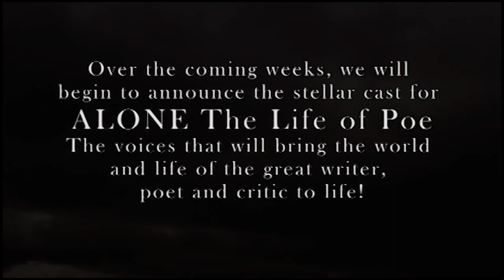THE REDFIELD ARTS REVUE Episode 14: 2019 Edgar Allan Poe Birthday Part 2 of 3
Redfield Arts Audio Presents The 2019 Poe Birthday Celebration! PART 2 of 3

A very special thanks to all of the people and all of the organizations who have contributed to this show.

Our program featured the voices of Mary Anne Perry, Clay Supensky, Bob Paff and Mark Redfield.
Announcer: Bob Paff
Writer: Lee David
Audio Engineers and Mixers (location) Marc Hoffman, Mark Redfield, and Bill Dickson
Audio Editor: Betsy Harmatz
Additional sound design and music by: Jennifer Rouse
Director and Producer: Mark Redfield

POE RETURNING TO BOSTON DEDICATION CEREMONY
Recorded October 5, 2014 at the Park Plaza Hotel, Boston and Edgar Allan Poe Square, Boston.

THE TELL TALE HEART:
Mark Redfield performs Edgar Allan Poe’s famous tale of madness and murder THE TELL-TALE HEART.

THE TELL-TALE HEART was published in Boston in January, 1843, in the premiere issue of James Russell Lowell’s journal THE PIONEER: A LITERARY AND CRITICAL MAGAZINE. The story concerns an unnamed narrator who tries to convince the reader/listener of his sanity, while describing a gruesome murder he committed. (The victim was an old man with a filmy "vulture eye", as the narrator calls it.) The murder is carefully calculated, and the killer hides the body by dismembering it and hiding it under the floorboards. Ultimately the narrator's guilt manifests itself in the form of the sound of the old man's heart still beating under the floorboards. From beyond?? Or from the killer’s guilty imagination? Poe’s immortal story has been adapted into countless films and stage adaptations.

THE TELL TALE HEART Sound Design by Bill Dickson

Find information about our up-coming 10 CD Fully Dramatized Audio Biography of Edgar Allan Poe
ALONE: THE LIFE OF POE

Help bring Poe to life!